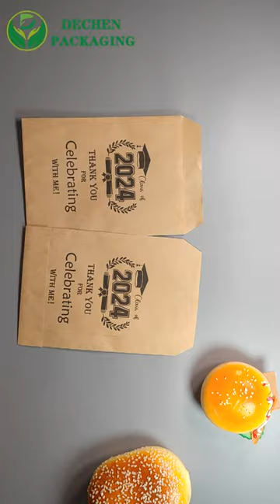60gsm brown kraft paper bag with PE film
Our core competency is food-grade paper bags made from greaseproof paper, laminated PE film, kraft paper, aluminum foil paper material, which is widely used in the food industry and etc.
The shape of the bag's square bottom and sharp bottom can be customized according to your request.
The advantage of our paper bag adopts food-grade material, can contact food directly, green, healthy, and environmentally protected. Strong toughness, strong tear resistance, strong adhesion, not easy to fall off, and waterproof, oil-proof, and moisture-proof.
We have professional production lines and staff who can make nice quality in a short time and we have special team work for after-sales service 7x24. Our items are strictly according to the regulation of the FDA to enter your market.
Join us to be our VIP customer and we trust you will like our price and service.
Laizhou Dechen Machinery CO.,LTD
Laizhou Dechen Packaging CO.,LTD
Add: Xiwangjia Hutouya Town Laizhou City Shandong China (Factory Address)
Room 519, Yuantong Building, Fuqian East Road, Laizhou City Shandong China
Contact person: Jenny QIN